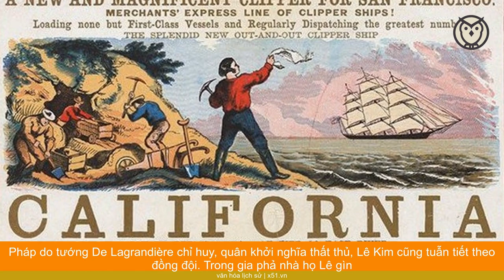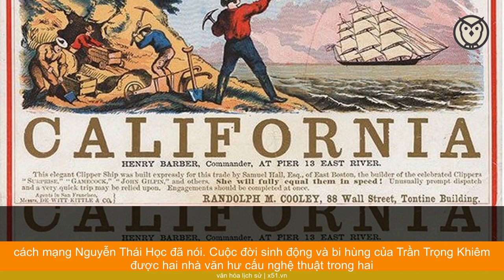SỰ THẬT ÍT BIẾT VỀ NGƯỜI VIỆT ĐẦU TIÊN ĐẶT CHÂN ĐẾN NƯỚC MỸ VÀ TRỞ THÀNH CAO BỒI MỸ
Các nguồn sách báo xưa nói tới người Việt Nam đầu tiên đi sang Mỹ là ông Bùi Viện (sinh năm 1841 mất năm 1878). Ông là một nhà ngoại giao, làm quan dưới triều Nguyễn. Bùi Viện quê ở làng Trình Phố, huyện Kiến Xương, tỉnh Thái Bình đến Mỹ năm 1873, được Tổng thống Mỹ lúc bấy giờ tiếp và hứa sẽ hợp tác nếu có quốc thư. Lần thứ hai, ông Bùi Viện trở lại Mỹ với bức thư của vua Tự Đức, bị Tổng thống Mỹ Ulysses Grant từ chối nên cuộc bang giao không thành.